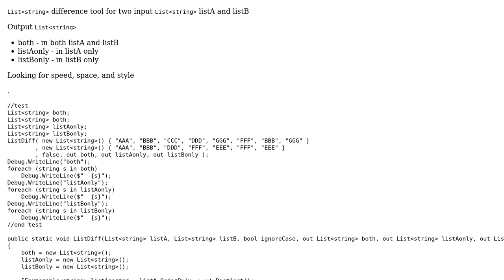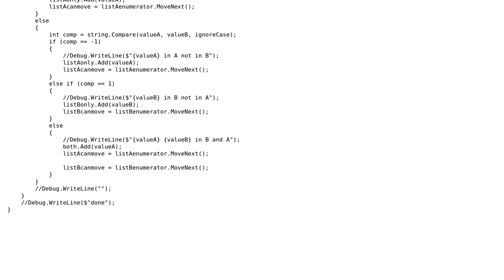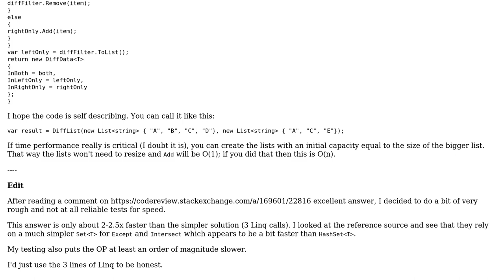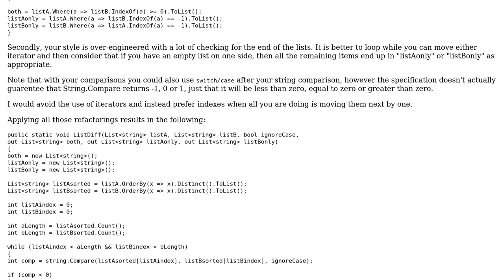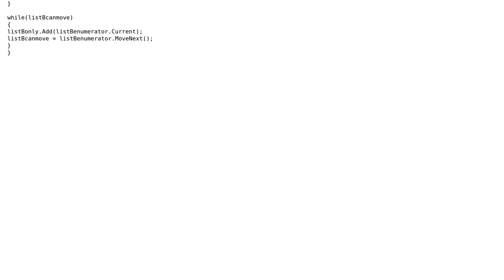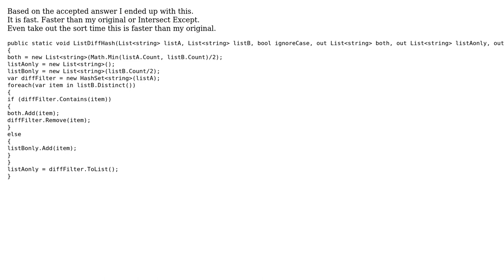Code Review: Diff comparison for List‹string› (5 Solutions!!)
Code Review: Diff comparison for List‹string›

With thanks & praise to God, and with thanks to the many people who have made this project possible! | Content (except music & images) licensed under CC BY-SA | Music | Images & others | With thanks to user RubberDuck user RobH user paparazzo user Eterm user Conor Mancone and the Stack Exchange Network Trademarks are property of their respective owners. You are responsible for your own actions.